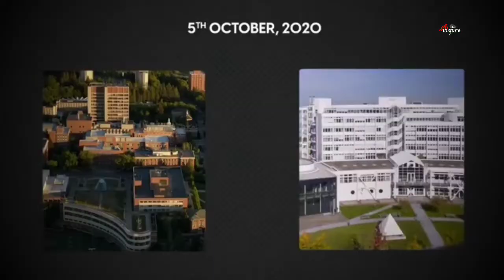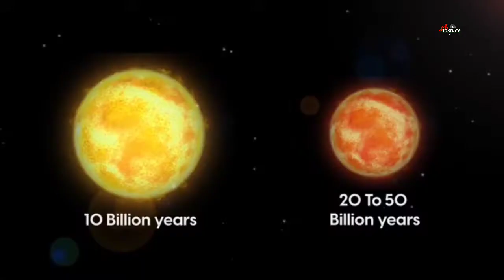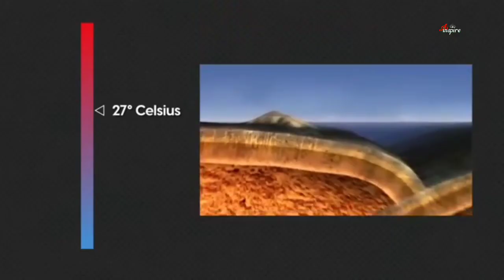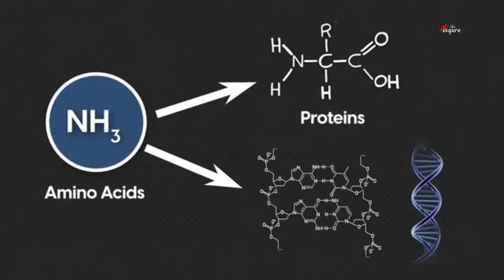Greatest Discovery! Scientists Find PLANETS Better Than Earth for Life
We all know that Earth is a planet that is a habitable planet for living beings. There are about eight planets in our solar system and the Earth is the only planet where human life exists. Scientists are researching other planets like Jupiter. Mars. Venus, etc. if they can also be habitable planets. Watch this video to understand if there is any other planet better than earth for life.

This is a list of potentially habitable exoplanets. The list is mostly based on estimates of habitability by the Habitable Exoplanets Catalog (HEC), and data from the NASA Exoplanet Archive. The HEC is maintained by the Planetary Habitability Laboratory at the University of Puerto Rico [1] at Arecibo. There is also a speculative list being developed of superhabitable planets.

Surface planetary habitability is thought to require orbiting at the right distance from the host star for liquid surface water to be present. in addition to various geophysical and geodynamical aspects, atmospheric density, radiation type and intensity, and the host star's plasma environment.